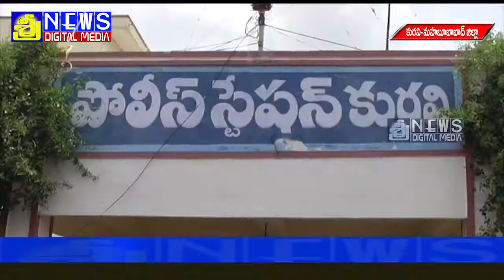అక్రమంగా తరలిస్తున్న 6 లక్షల విలువైన నల్లబెల్లంను స్వాధీనం చేసుకున్న మానుకోట జిల్లా పోలీసులు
sreenews mahabubabad
mahabubabad latest news